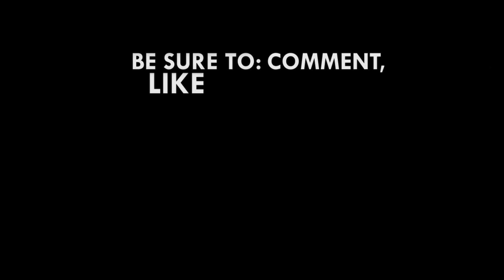Why this ‘special man’ wants to meet Akufo-Addo, Mahama